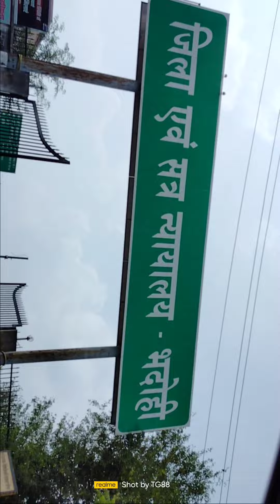no copyright video footage of roadways